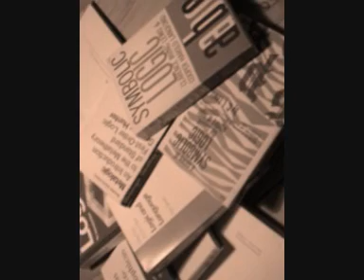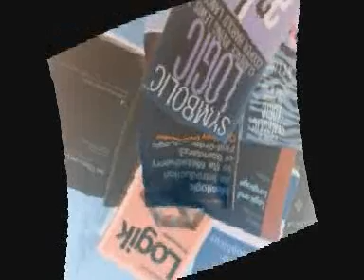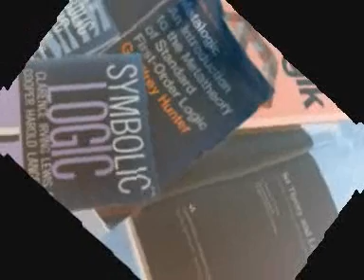What is Logic - a Philosophical Daydream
Me and the Philo Boyz Chlling out